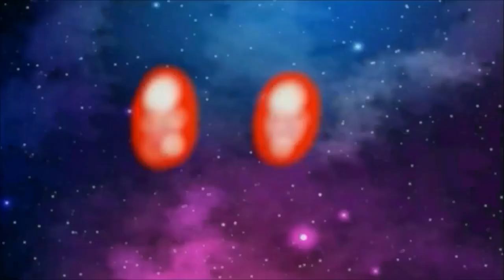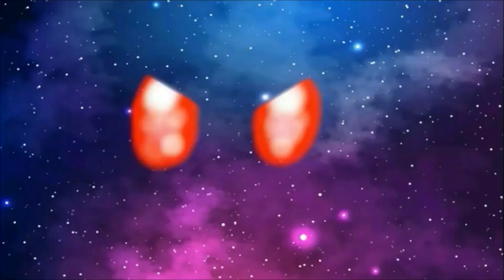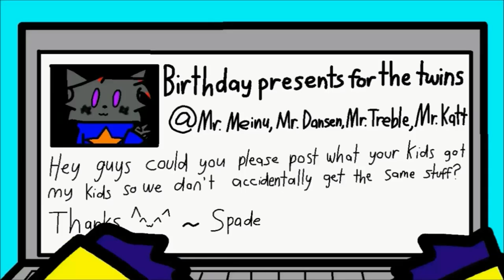Sky Wolves S1E02 ~ Weathering the Storm ~ [Original Animated Series]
Omg it's so obvious that my animation improved and I learned a couple functions of the program while making this lol XD especially the move camera function also my artstyle changed :D also sorry but the beginning of scene 2 looks weird because I drew some storyboard frames on paper, traced them digitally. then realised my traditional artstyle for the characters is different to my digital artstyle for drawing them XD well moreso back when I animated that scene but anyway.

OST is from various sources like Sonic X, Tokyo Mew Mew, PWI (which I don't play but discovered the music from Wolf Moon X3) Avicii, Third Eye Blind, and the soundtrack at the last scene is from some anime I never seen/watched but I heard it in someone's video and it sounded beautiful so I used it but if you wanna know where it came from it's an anime called Earth Girl Arjuna or Earth Maiden Arjuna or something I know literally nothing about that show sorry if you're a fan of that anime and got excited ^_^;

Like last time, taking a small break before starting episode 3, because I want to make random other videos/animations and stuff X3 also I'm gonna make thumbnails for the episodes at some point ^_^

In case anyone's curious about how long this episode took me to make, started November 28, finished March 20. Almost 4 months. O___O

ps. I stopped pitch shifting their voices because 1. less work 2. i prefer doing voices naturally 3. i got better at male voices since the first ep (i think i did anyway?) 4. i initially pitch shifted most of the characters so it was easier to tell their voices apart, but now I've defined their voices more and practised them alot without pitch shifting, therefore improving on just naturally doing their voices =^_^=

Characters: Ame, Taiyou, Yuki, Arashi, Kaze Wolf, Skyler Wolf, Cindi Meinu, Kyru Katt, Spade Wolf, Luna Sky, Car Treble, Mel Dansen, Kylie Katt, Style Dansen (voice)

Tokyo Mew Mew: Kisshu no Takarami
Nano: Hysteria
Sonic X: Master Emerald
Sonic X: Family
Sonic X: Reflection
Avicii: X You
Perfect World International: Duel
Third Eye Blind: Anything (Instrumental)
Avicii: UMF
Sonic X: Tails and Sonic
Perfect World International: Etherblade
Sonic X: Super Sonic
Perfect World International: City of the Lost
Sonic X: Mi-Ra-I
Earth Maiden Arjuna: Didn't it Rain
Owl City: Galaxies (Instrumental/Reversed/Sped Up)